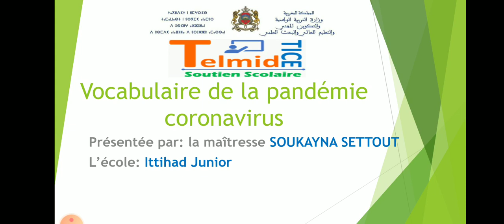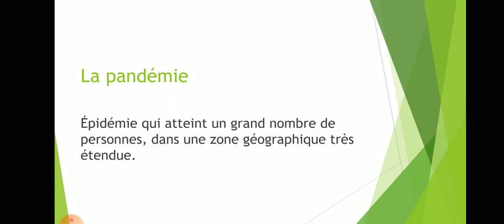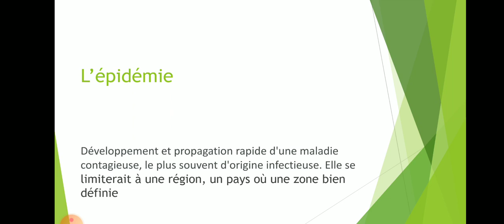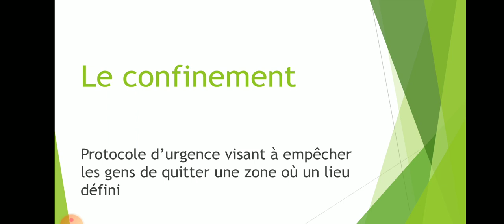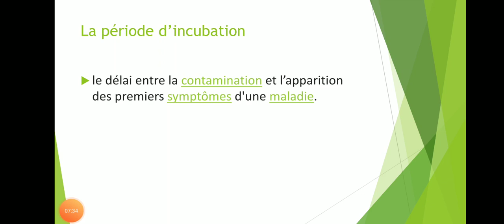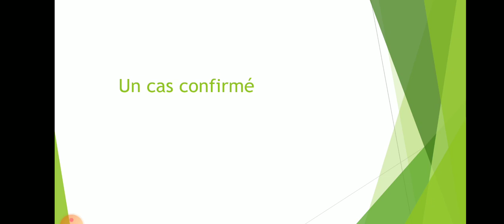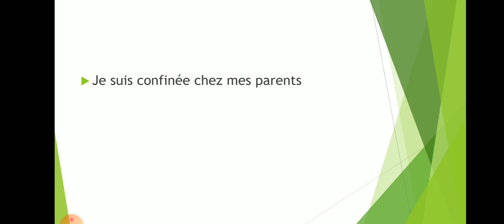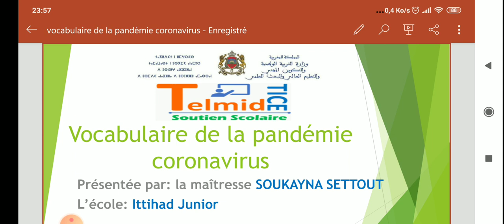Vocabulaire de la pandémie coronavirus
Apprentissage à distance Telmid tice